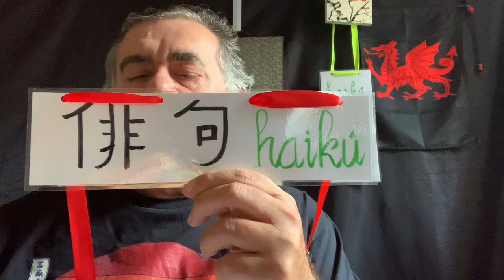Haiku marginal # 6 | 限界俳句 # 六 | Masaoka Shiki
Casi olvidada | en su jarrón la planta | ha florecido.